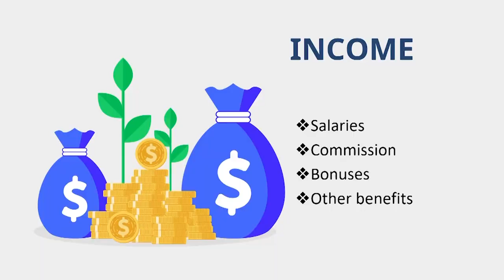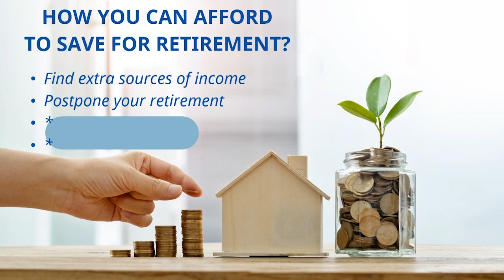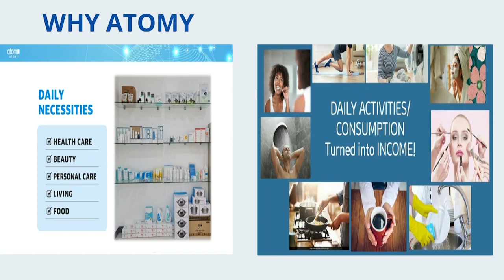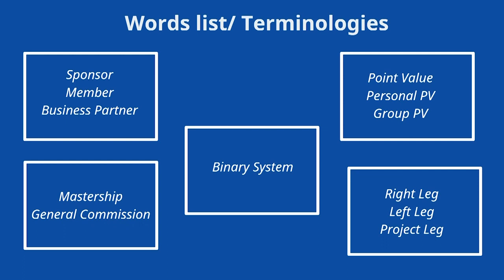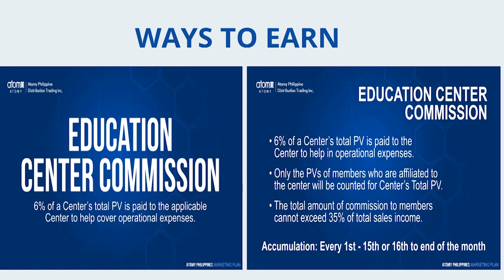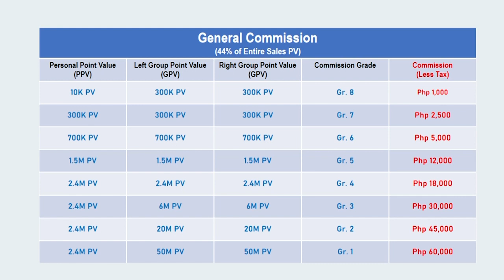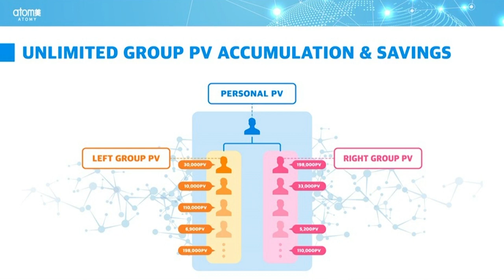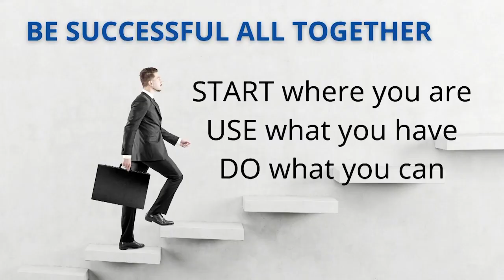Marketing Plan by Marlene Gutierrez, DM 2023 Sept 28